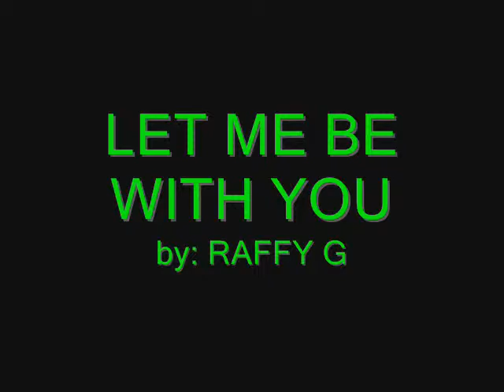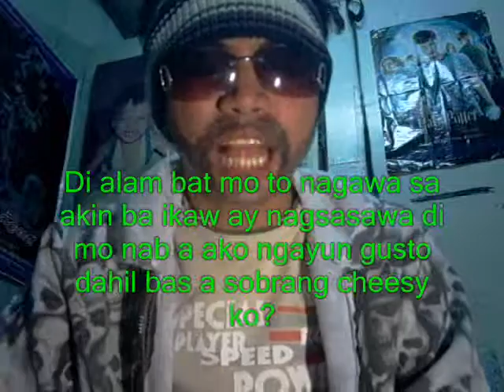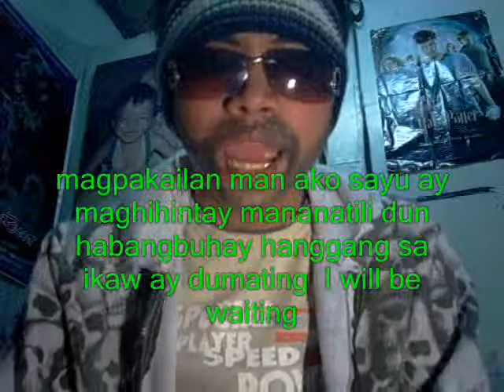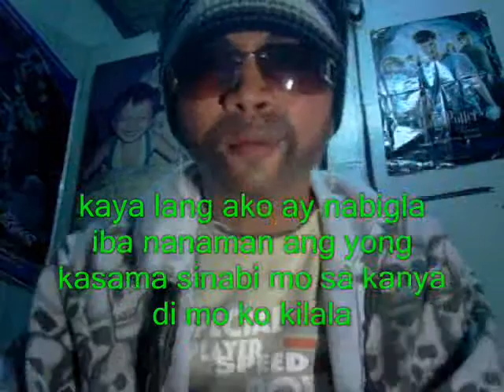RAFFY G LET ME BE WITH YOU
ORIGINALLY FROM CHOBITS: LET ME BE WITH YOU

LET ME BE WITH YOU!!! By: RAFFY G
Yow Raffy G is in the house representing LET ME BE WITH YOU BABY..  number one yeah common 123 go

One day namamasyal sa mall naghahanap ng regalo para sa aking minamahal lalo nat ngayung one month na kame nagiisip kung anu ang gusto ng aking baby
 di ko na alam kung ano ang gagawin mabuti pang sya na lang ay papuntahin
 tinawagan ko sa bahay nya di ko sya ma reach tinawagan ko sa cellphone nya di padin ma reach
ako ay nangamba ng napakasama baka kung anu na ang nang yari sa kanya kaya agad akong pumunta sa bahay nila st nagulat ako sa aking nakita
siya ay nakatuwad sila ay nakahubad ibon ng lalake ay lumilipad nagulat ako ng meron syang ka sex kaya pala di na sya nagtetext
CHORUS: LET ME BE WITH YOU
All I want is for us to be together have fun forever and ever

Di alam bat mo to nagawa sa akin ba ikaw ay nagsasawa di mo nab a ako ngayun gusto dahil bas a sobrang cheesy ko?
Lahat naman ng bagay kaya kong ibigay para lang sayu handa akong mamatay para lang malaman mong pag-ibig ko ay tunay kahit anong hilingin moy aking iaalay
Anong gusto mo puto kutsinta siopao fishball squidball kwek kwek isaw Barbie Q chicharon adidas lugaw ibibigay ko sayu araw-araw this is how I SIOMAI love to you HOPIA like everything I do nang sa ganun ay malaman mo that all I want is to be with you

Kung anung problema ating pagusapan nang tayong dalaway magakaintindihan ating ibalik an gating pagmamahalan magkita tayu sa dati nating tambayan pumunta ka wala naming Indianan magpakailan man ako sayu ay maghihintay mananatili dun habangbuhay hanggang sa ikaw ay dumating my love for you I will be waiting
Umaraw man o bumagyo abutin man ako ng isang linggo ganyan katindi ang pag-ibig ko sayu
Nang Makita kita natuwa ako nilapitan kita ako ay nabigla meron ka nanamang ibang kasama at sinabi mo sa kanya di mo ko kilala
Baby anu ba ang nangyari sayu bakit ba bigla ka na lang nagbago mahal kita baby I love you pag di kita kasama nasasaktan ako araw-gabi ikaw lang nasa isip ko di makatulog makakain ako ay tuliro kaya sana naman pagbigyan mo ako that all I want is to be with you.